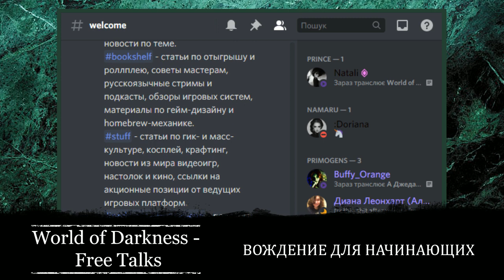Free Talks. Вождение для начинающих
World of Darkness - Free Talks.
Вождение для начинающих

Привет всем Рассказчикам, игрокам и им сочувствующим! За окном по весеннему тепло, и мы возвращаем цикл пятничных бесед World of Darkness - Free Talks. Прямо сегодня вечером вас ждет дискуссия на тему “Вождение для начинающих”.

Буквально несколько дней назад Discord ввел ряд новых функций, направленных на комфортное проведение публичных лекций и обсуждений. И этим вечером наши модераторы поделятся со слушателями опытом, обсудив извечную и всегда актуальную тему: на что именно стоит обратить свое внимание начинающему мастеру. После чего все желающие смогут задать свои вопросы и поделиться мыслями.

Мы постараемся затронуть все животрепещущие и важные пункты, начиная от организации нулевых сессий и работы с персонажами игроков, до создания конфликтов и атмосферных описаний.

Вера Солнышко verasolar#5983